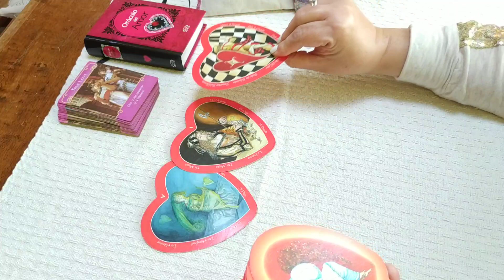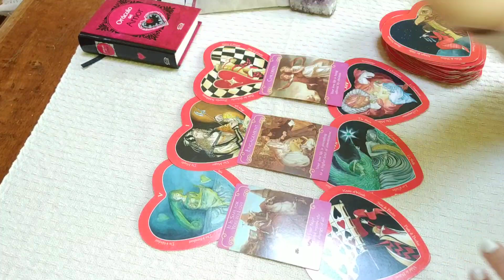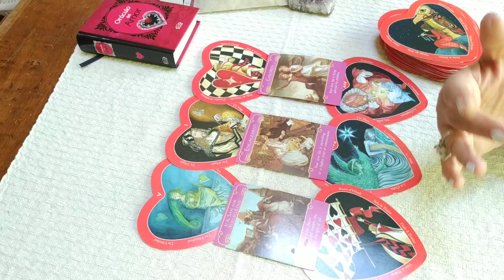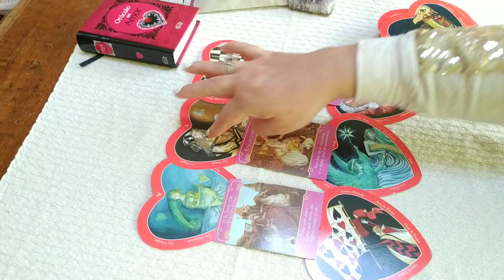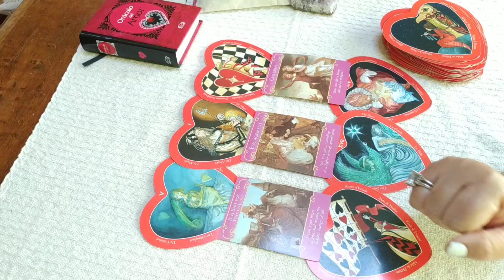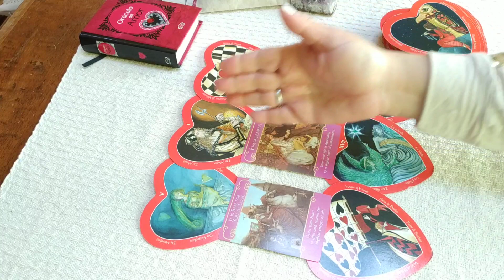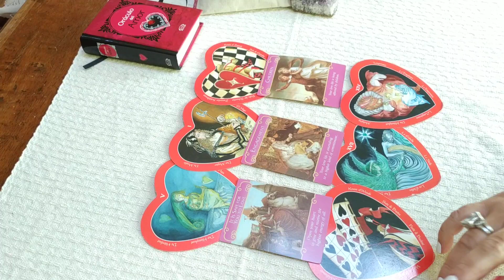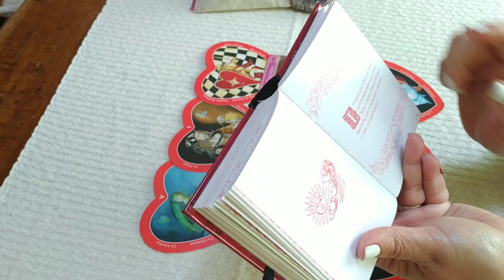ARIES. FUTURO Inmediato Amor 😍😍💕